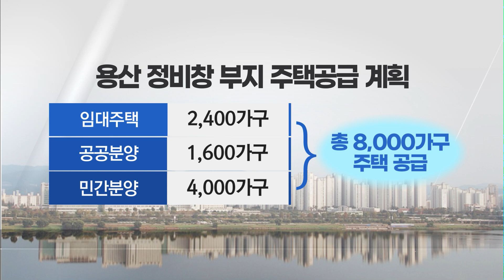[뉴스후] 단군이래 최대 개발사업 용산정비창, 결국 미니신도시로 / 머니투데이방송 (뉴스)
05/13 이슈&뷰11

정부가 도심 주택 공급대책을 발표하면서 용산이 새삼 주목받고 있습니다. 단군이래 최대 개발사업이라던 용산역세권 국제업무지구 대신 정부가 미니신도시 개발 구상안을 내놓으면서 분위기가 달라진 것인데요. 앞으로 추진 가능성과 사업 추진에 있어 변수들은 무엇이 있는지, 건설부동산부 문정우 기자가 이야기 나눠보겠습니다.